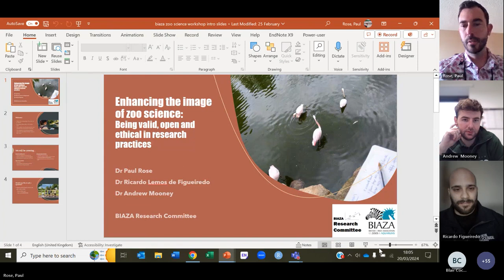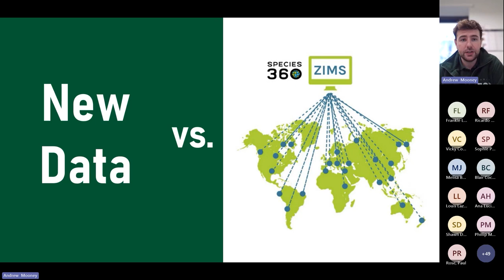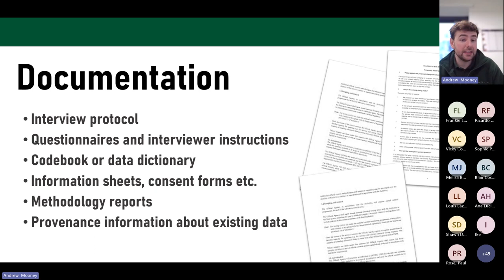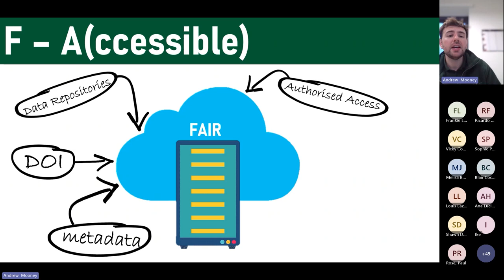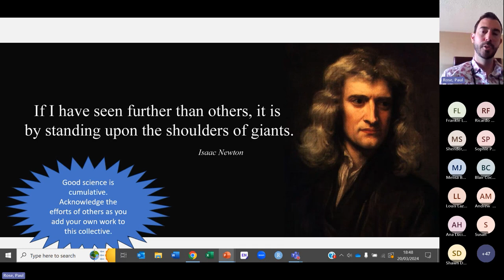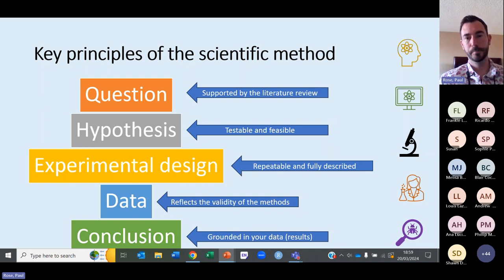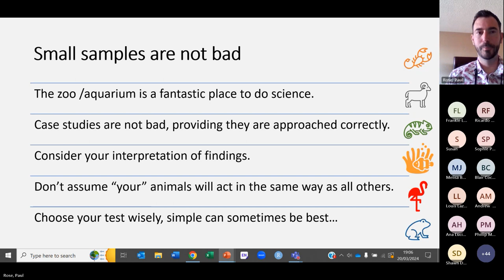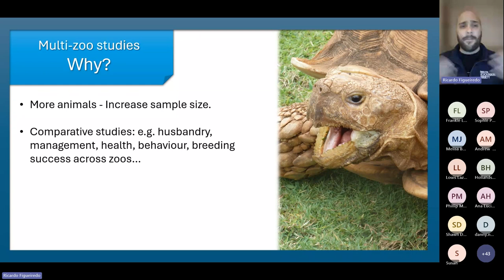Enhancing the image of zoo science | Part 1 | BIAZA Research Committee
From 20th March 2024 6-8pm, this free online workshop aimed at early career researchers and members of in-zoo research staff, as well as anyone who would like to feel more comfortable in research project management and execution.

Brought to you by three members of the BIAZA Research Committee, this workshop aims to provide some hints and tips on how to be open, honest and valid in key aspects of research design, execution and project management. How to be open and accessible with research data and findings, how to choose the most appropriate information when designing your project and when evaluating your results, and how to plan for challenges, confounds and other tricky situations when managing a research project.

Key points covered:
Open Science

Sharing data
Positive examples of open science / open data
Things to avoid and things to never do

Research credibility
Planning and preparation to know your aims
Correct use of literature / avoiding self plagiarism
Being repeatable and supporting your predictions

Managing projects
Challenges of multi-zoo studies
Planning for extraneous variables in advance (as best you can!)
Publishing non-significance
Being prepared and do your homework before you start

Thumbnail image credit: The Deep aquarium